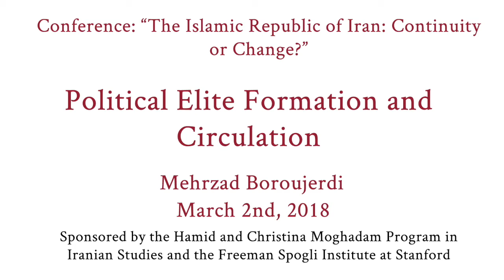Stanford Conference on Iran: Political Elite Formation and Circulation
Presentation by Professor Mehrzad Boroujerdi on March 2, 2018 at the conference "Islamic Republic of Iran: Continuity or Change?" sponsored by the Hamid and Christina Moghadam Program in Iranian Studies and the Freeman Spogli Institute at Stanford University.